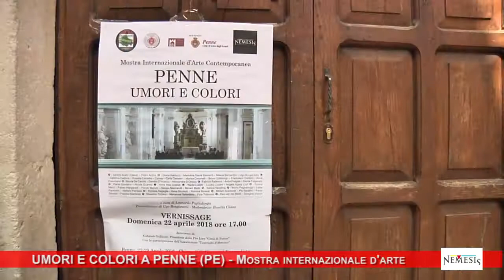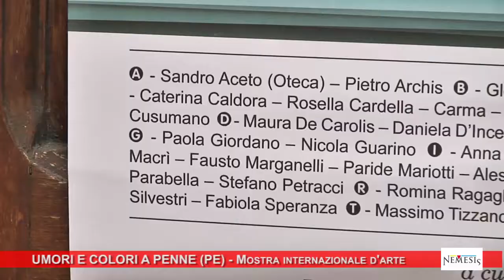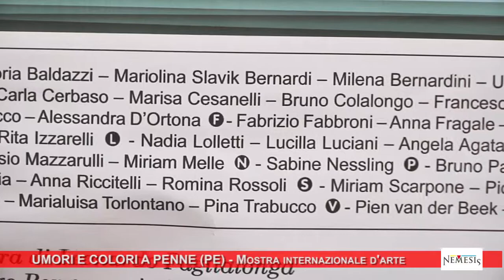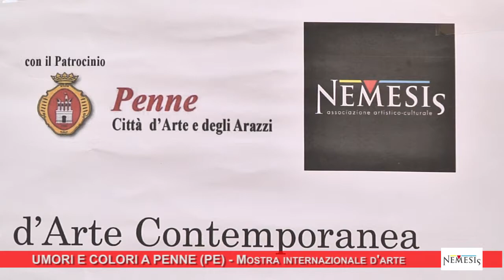Mostra d'arte "Umori e Colori" a Penne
Il vernissage della mostra d'arte "Penne: Umori e Colori" organizzata dall’associazione artistico-culturale “Nemesis” di Pescara. Con il Patrocinio del Comune e della Pro Loco “Città di Penne” e dell’Associazione “Teatranti d’Abruzzo”.
Dal 22 al 29 Aprile 2018.
A cura di Leonardo Paglialonga.